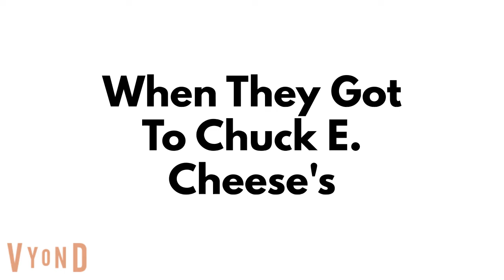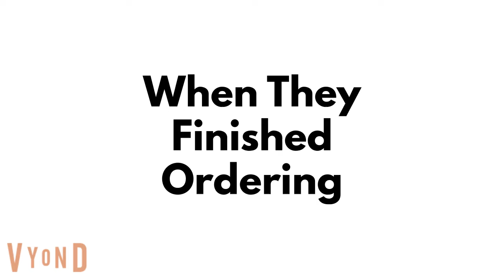Elmo Behaves At Chuck E. Cheese's/Ungrounded A Vyond Video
Voices:
Elmo - Justin
Big Bird - Joey
Grover - Paul
Oscar the Grouch - Steven
with
Michaelangelo - Brian